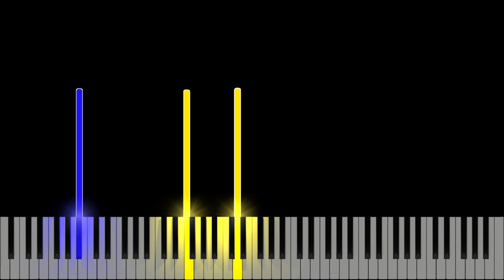Ceremonial Library - Asher Fulero